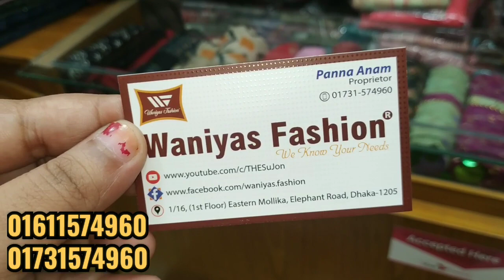গুলজার মাস্টার কপি সুন্দর সুন্দর লেডিস পার্টি থ্রিপিস/Ladies Party 3 pis Price